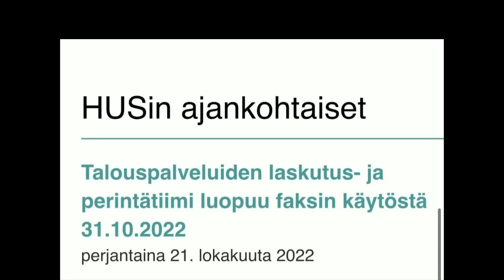Katkeavatko sähköt Suomessa talvella? | Heikelä & Koskelo 23 minuuttia | 533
Kuukausittaiset ekstrajaksot Patreonissa. Liity seuraan!

1. Avoin keskustelu - Puhumme vaikeistakin asioista, koska keskustelu on välttämätöntä
2. Liberalismi - Uskomme vapauteen, oikeudenmukaisuuteen, moniäänisyyteen ja maltillisuuteen
3. Kehittyvät näkökulmat - Opitaan yhdessä ja viisastutaan matkalla. Maailma ei ole valmis, eivätkä näkökulmat lukittuja